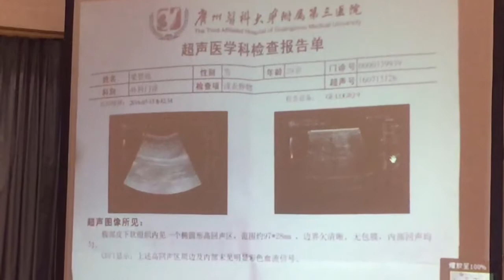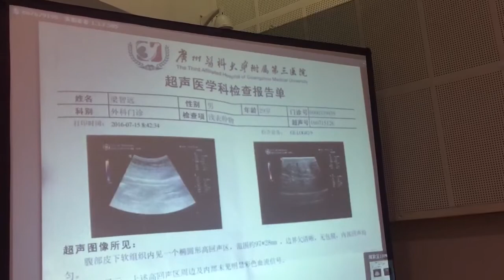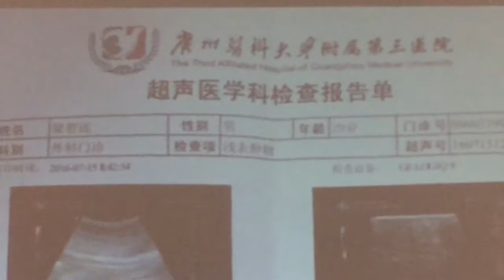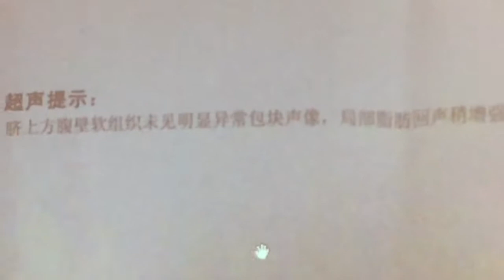腫瘤消失了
肚子的腫瘤消失了，當然就不需要開刀了！梁笑英師姐見證分享2016年8月12日中國廣州